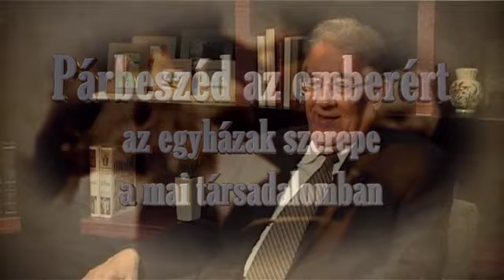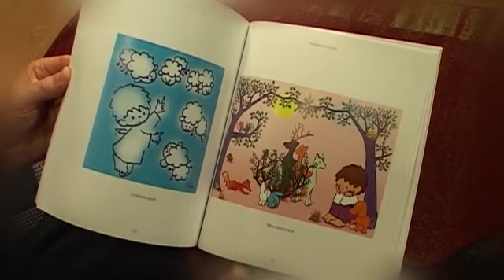46 Stift Zoltán Angelico és Platthy Iván párbeszéde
Párbeszéd az emberért - avagy az egyházak szerepe a mai társadalomban. Vallási közösségek hitéleti és közszolgálati tevékenységének bemutatása a mai Magyarországon.
A műsorba meghívott beszélgető partnerek a vallási közösségek képviselői, szakértői, intézményvezetői. Mindazok, akik az emberek bizalmából látnak el feladatokat, és az emberek szolgálatára hivatottak el. A műsor célja az ide tartozó és aktuális témakörök folyamatos napirenden tartása, és minél szélesebb körű, nyílt elemzése.
Stift Zoltán Angelico áldozópap, grafikus, szombathelyi börtönlelkész
A műsor közvetítői: Forrásmédia Rádió, PAX Tv